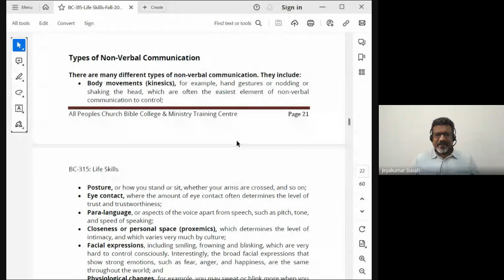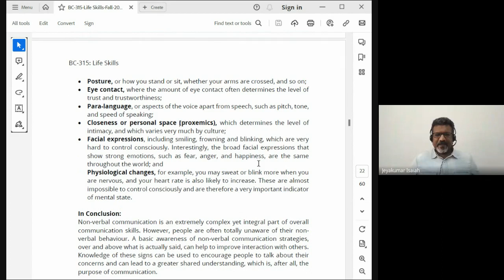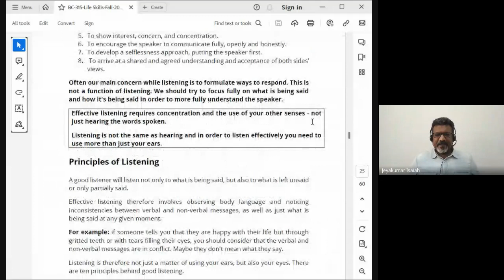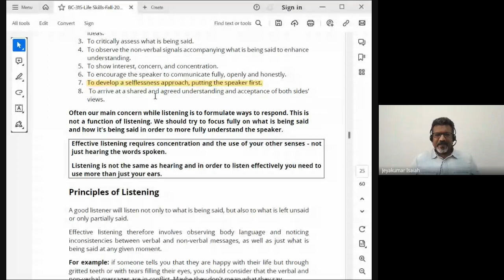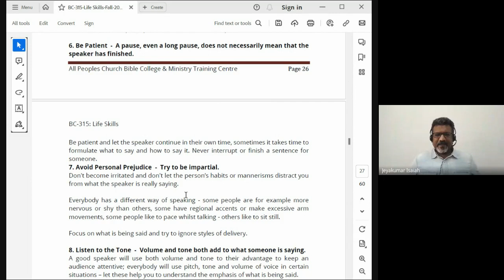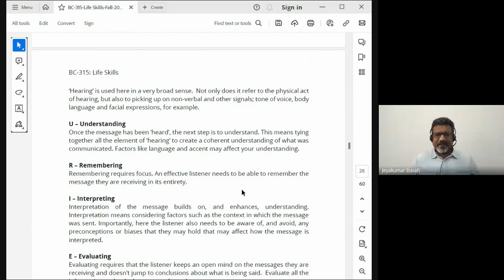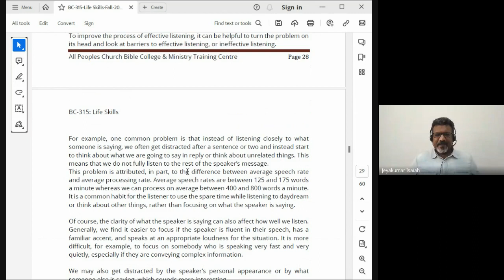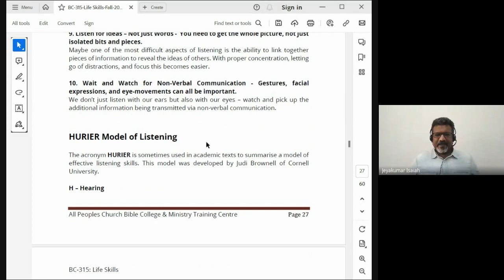Life Skills | Lecture 4: BC315-LS-20230831